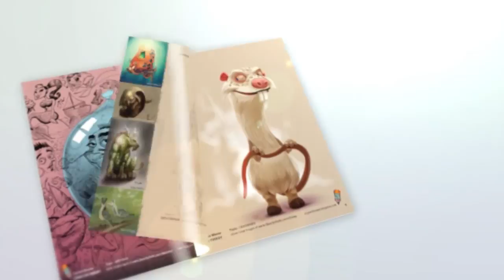Sketchozine Vide Introduction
If you are a designer, artist, photographer, sculptor, animator we are looking to feature you in our upcoming volumes.

and who knows your work can be featured next.